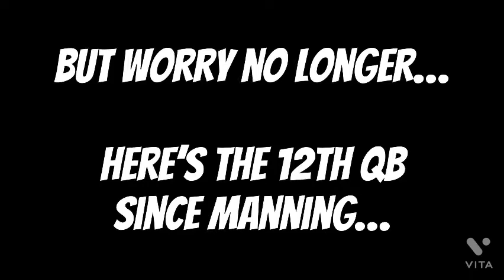Russell Wilson Edit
Russell Wilson Edit, hype video for next season…